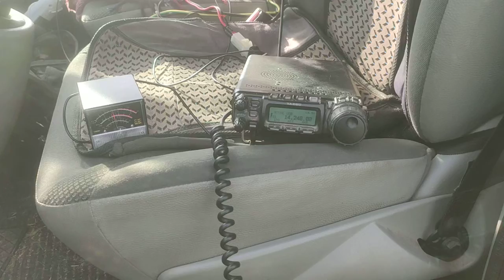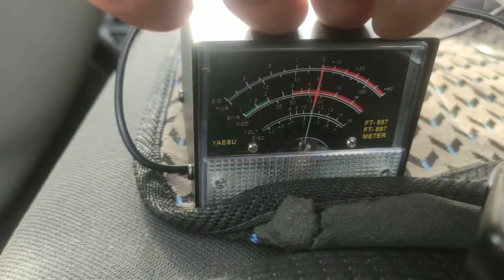Working Indonesia YB0IBM from mobile setup